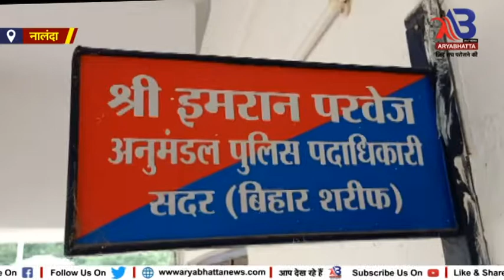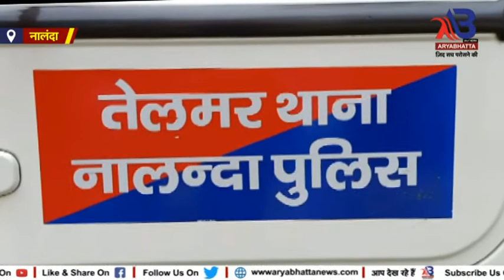नालंदा में एक व्यक्ति की हत्या करके फरार 5 कुख्यात शूटर आरोपियों को पुलिस ने किया गिरफ्तार...